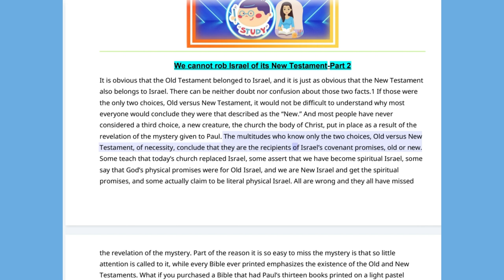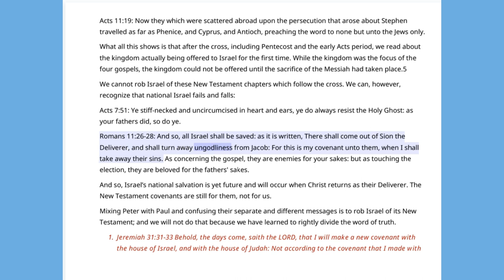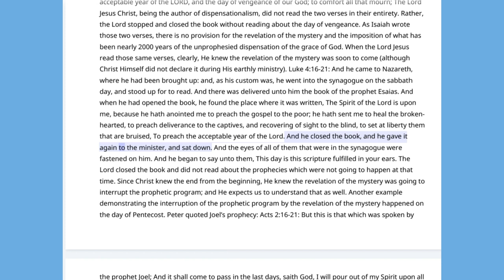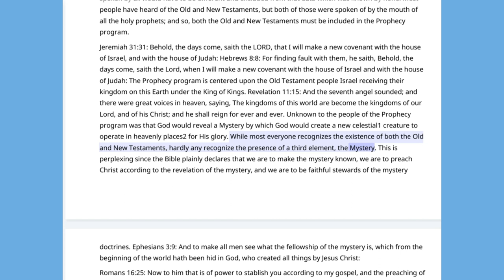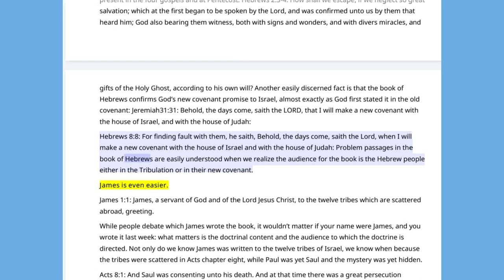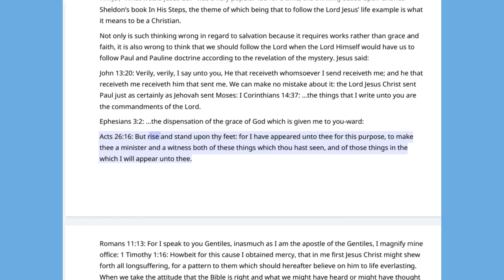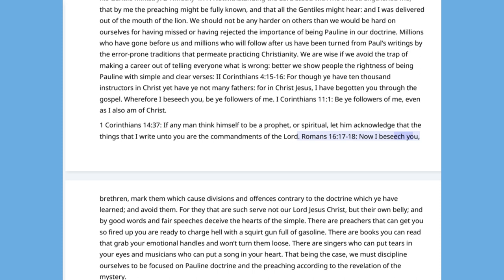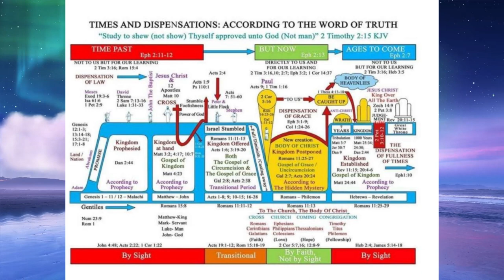November 22, 2023-Basic Of Mid Acts Dispensationalism Part 2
Basic Of Mid Acts Dispensationalism Part 2